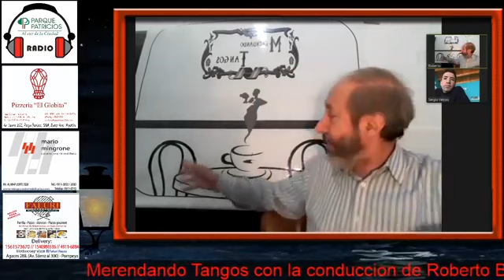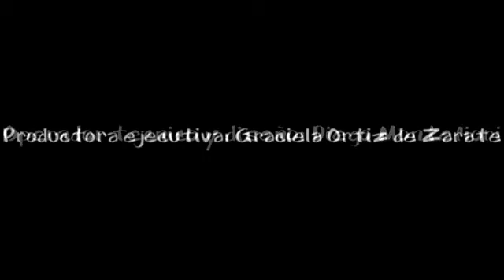Radio Parque Patricios: Merendando Tangos - 3 de Agosto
Invitado especial: Sergio Veloso